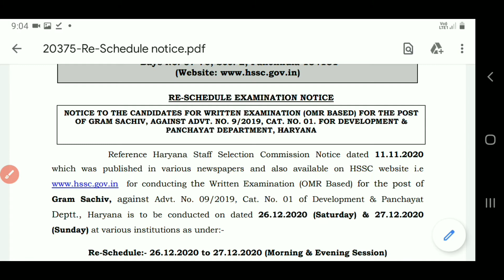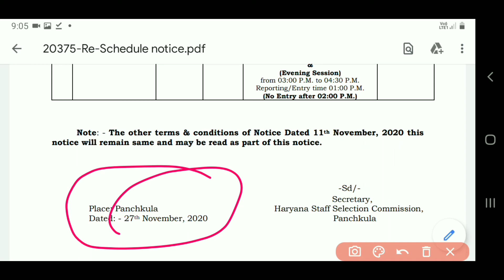HSSC Bharti Exam Date Declared | HSSC Exam Date Out 2020 | Manjeet Academy